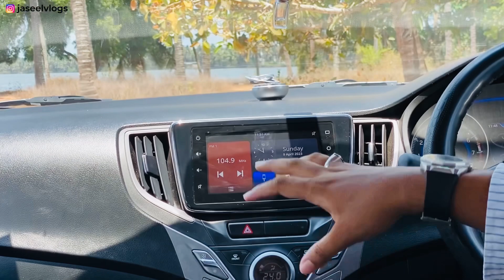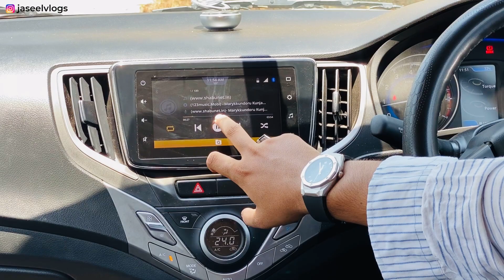How to connect Bluetooth BALENO Alpha 2019|Malayalam|how to connect Bluetooth in old model BALENO